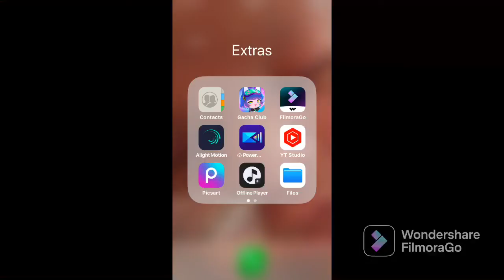How to extract music in filmoraGo with 2 apps you need(read description)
You need
Offline player
Files
And FilmoraGo
I can’t draw so yeah
(Don’t read the description I forgot it’s a waist of time ;-;)